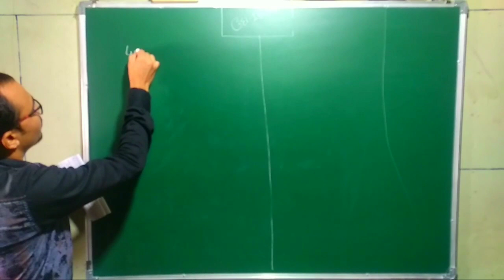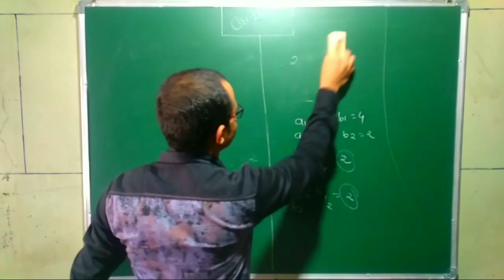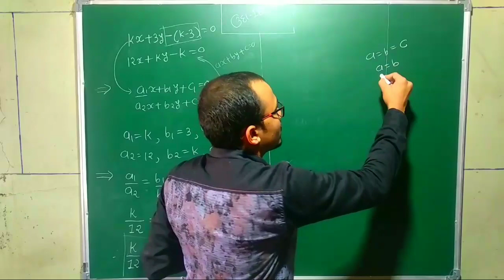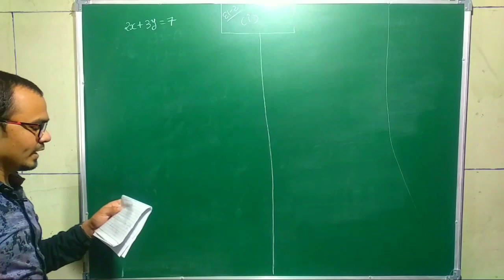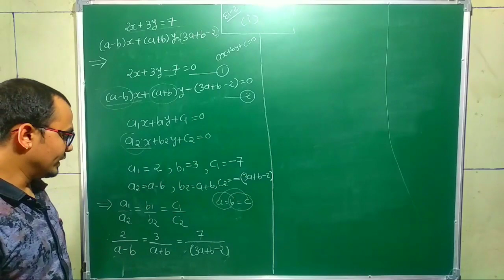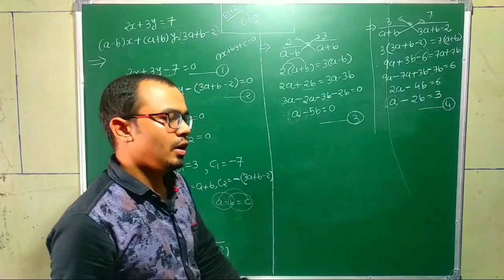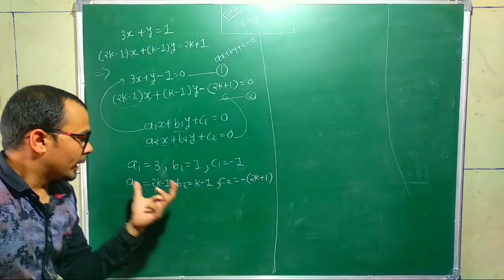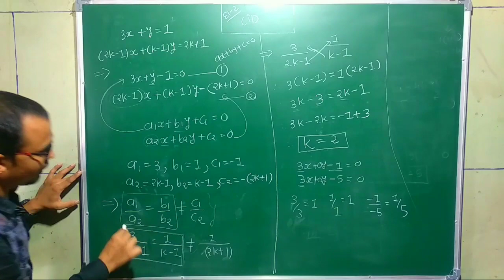Standard-10 Maths Lecture-11 chapter-3 દ્વિચલ સુરેખ સમીકરણયુગ્મ in Gujarati.|| By Bhargav Soni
hello friends.
welcome to educational you tube channel.

This is the channle where you will learn something.The explaination of all the topic is perform in easy way and very deeply.So Basics pf that topic got clear in mind.
here we will discussed Maths , Science ,Geography and other important subject which is also important for exam as well as Genaral Knowledge.

Standard-10th
Subject-Maths

|| JAY HIND ||
|| JAY BHARAT ||